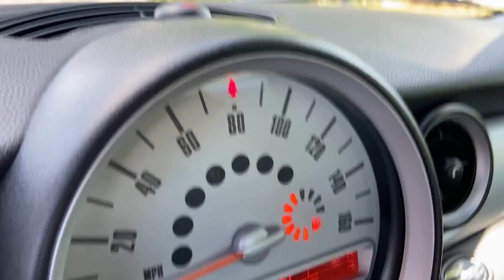Used 2010 MINI Cooper Hardtop WMWMF3C56ATZ65144 Gaithersburg, Bethesda, Rockville, Silver Spring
2010 MINI Cooper Hardtop  WMWMF3C56ATZ65144 Video

This 2010 MINI Cooper Hardtop  WMWMF3C56ATZ65144 is full of phenomenal features such as: